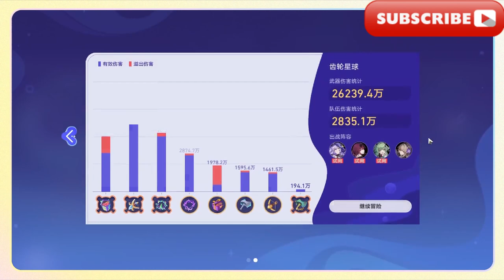【星穹铁道】银河球棒侠传说/齿轮星球，[Star Railroad] Galaxy Batman Legend/Gear Planet